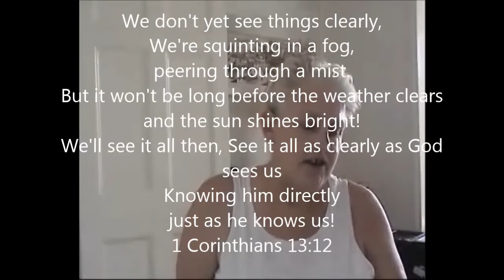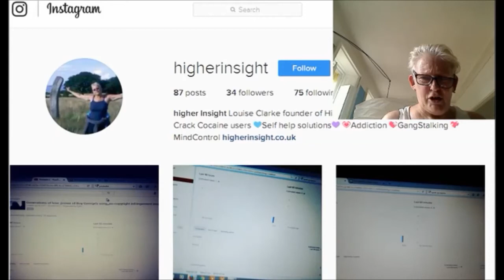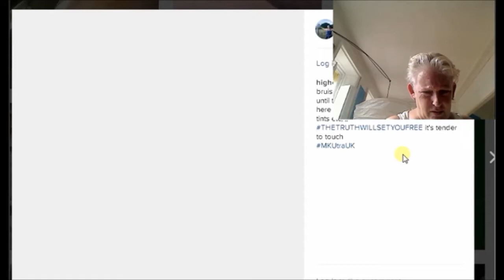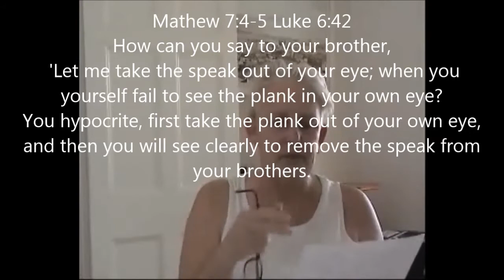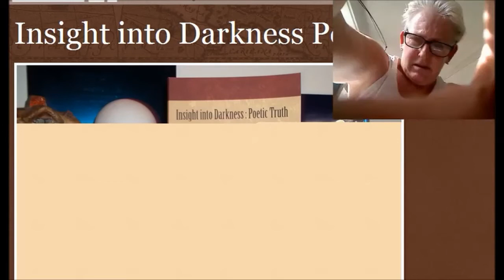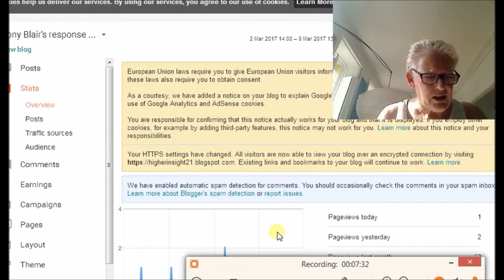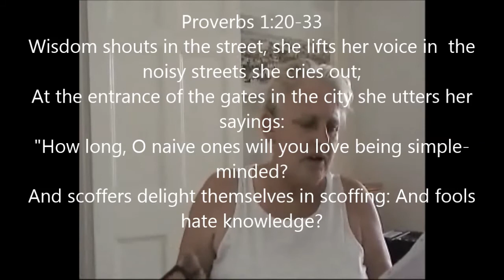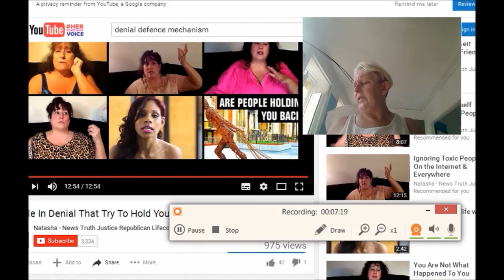MK Ultra 'No See' programming.invisability,reinforcing programming,.accessing/.reporting Alters,